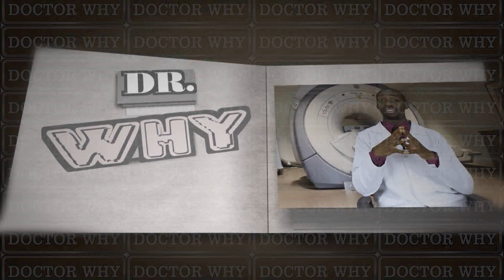Next month on Doctor Why series- How to prevent hypertension and its complication.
If you want to know how to prevent hypertension, manage hypetension  and prevent complications of hypertension, you need to watch this.